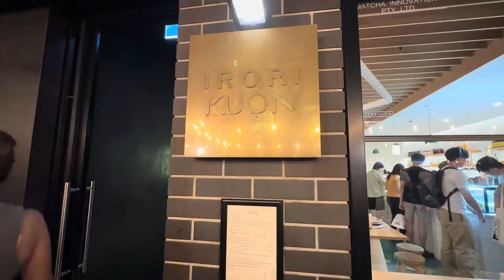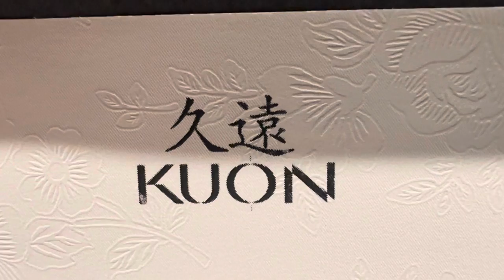Must Try Omakase Irori Kuon in Darling Square, Sydney Australia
Irori Kuon has a couple of differences from most of Sydney's posse of omakase restaurants. With 10 seats at the counter and another 12 in its private dining room, it is the sprawling beast of the usually diminutive genre. And don't expect sushi, the food is centred around an elevated, glass-encased version of the traditional Japanese sunken fireplace.